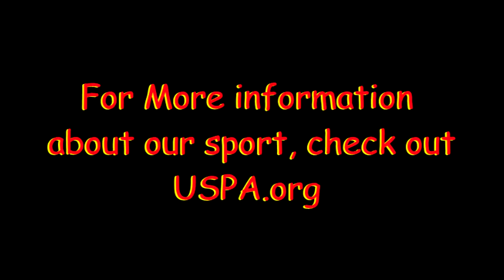Skydive Moab: - Katelyn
Skydive Moab: Skydiving Video - Katelyn